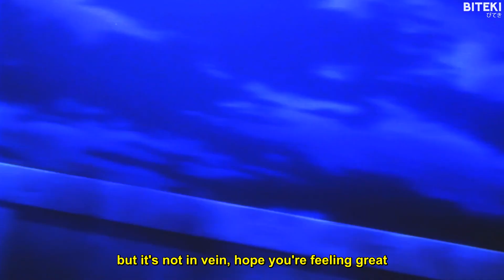softheart - down and out (ft. sewerperson & guccihighwaters) [lyrics] 「AMV」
Anime:
Dungeon ni Deai wo Motomeru no wa Machigatteiru Darou ka

Lyrics:
they don't even know they got it
they don't- don't- know they got it
they don't know they-

hey, yeah, when the light blocks the way
welcome to the shade, mold into the shape
when it's quiet and late, i can hear your name
but it's not in vein, hope you're feeling great
yeah, alright
can life just move along
well is there something wrong, hope you'd tell me if there was
and i was making peace
and not just moving on
'cause life is a tr***ze, when you fall you get back up, yeah

yeah
why'd you shoot me down (yeah)
all this could bleed out (could bleed out)
i guess i'll just sort me out
why'd you push me out
yeah, promised you'd be down
yeah so why'd you shoot me down
i could see her there
she was looking for her heart
she said if it's not here, it's probably nowhere at all
if it's not here, it's probably nowhere at all
light years pa** by
cold winds bl*w through me, i need tissues
life without fear erases all of the fog
breathe, just hold onto my feet, yeah, yeah
gotta sleep, higher up drop in degrees, yeah, yeah
every night is filled with memories from all my former selves
still i smoke enough for two, when i get by myself
my energy recycles and these instruments restore my health
i might stay here in my zone and become someone else
cards consumed outside the void will soon come flying out
when i get up off this throne i got these burning welts
baby i'm feeling down
all this could bleed out
i guess i'll just help me out
thought i'd make you proud
promised you'd be down
so why am i fading out?

if you're not here right i'll probably just write you off
i'll just head home and write you another song
i just blocked you, deleted you from my phone
don't take my advice, i'm biting my own tongue
leave you as quick as i met you
i'll sharpen my sword
next time i'll be more careful
this life i live is not one for the weak
i got trust issues, because they all lied to me
yeah

promise i'll let you down